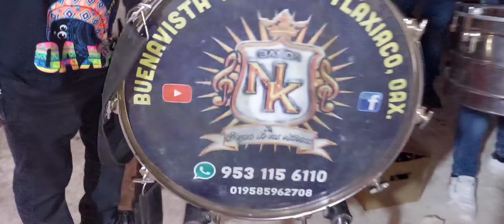TROMPESTISTA ALEGRE EN SANTA CATARINA CUANANA CON BANDA N-K